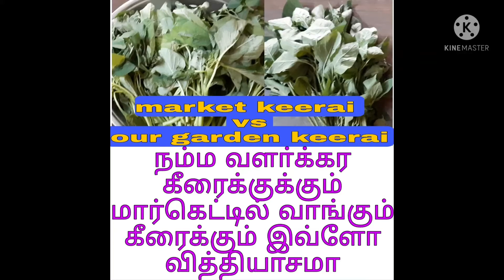Market keerai vs our garden keerai